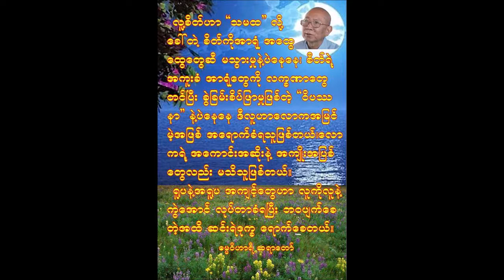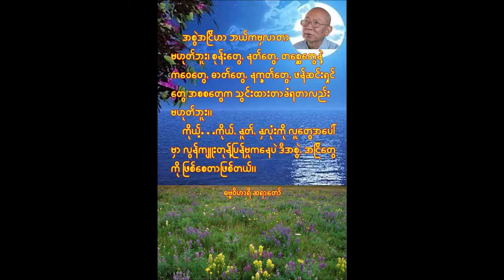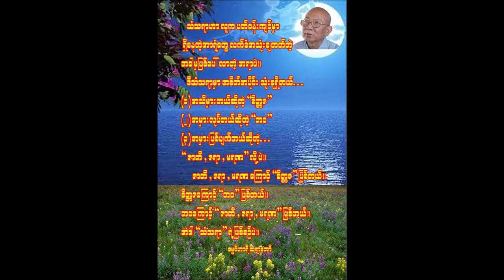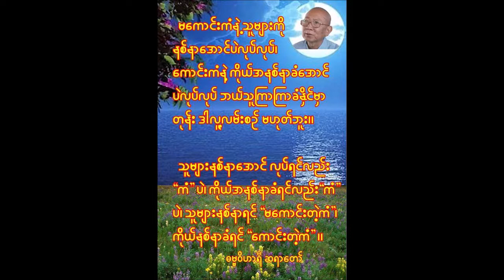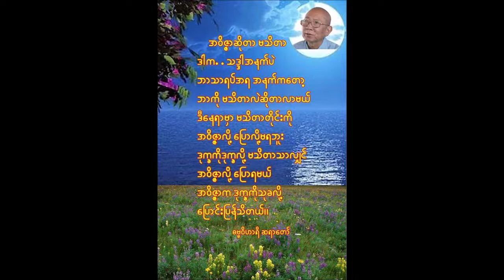ဓမ္မဝိဟာရီ ရှင်ဉာဏ - 'သိ၊ ပယ်၊ ဆိုက်၊ ပွား အရိယမဂ္ဂဘာဝနာတရားတော်'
ပစ္စုပ္ပန် ကမ္မဝါဒ ဗုဒ္ဓဘာသာ တည်ထောင်သူ ဓမ္မဝိဟာရီ ဆရာတော် ဦးဉာဏမှ ဟောကြားသော သိ ၊ ပယ် ၊ ဆိုက် ၊ ပွား အရိယမဂ္ဂဘာဝနာတရားတော်